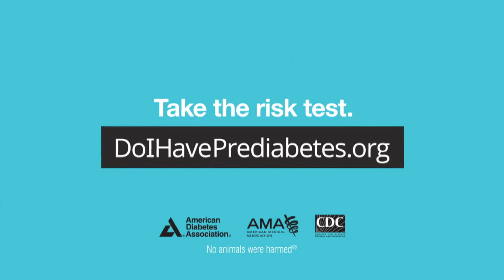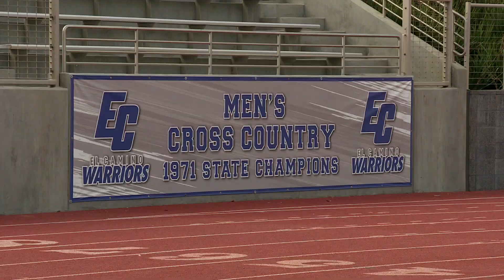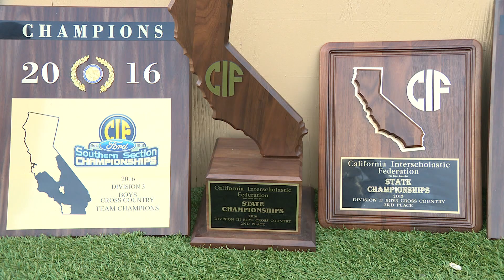The SportsDesk 39.17 HD - Torrance CitiCABLE - November 21 - 28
Join AJ Vittone for all the sports action from Torrance, California! Check out the highlights, interviews, scores and more from North, South West, Torrance & Bishop Montgomery, plus El Camino College.

“The SportsDesk”
November 21, 2017 – November 28, 2017
Show #39.17

Sports News:
• 2017 Beach Bowl – El Camino College Football vs. Palomar College Highlights*
• 2017 Beach Bowl – El Camino College Football Post Game Interviews*
• El Camino College Women’s Volleyball Player, Aiko Waters, named SCC Co-MVP *
• El Camino College Women’s Volleyball All South Coast Conference First & Second Team Honors
• El Camino College Women’s Soccer Player, Maddy Simones, named All SCC 1st Team Selection*
• El Camino College Women’s Soccer Players All South Coast Conference First & Second Team Honors
• El Camino College Men’s & Women’s Basketball Scoreboards

Features:

• South Torrance High School Girl’s Soccer Team 2017 Season Preview (Reporter – Anthony Scott)*
• Ambassador High School Boy’s Basketball Team 2107 Season Preview (Reporter – Cedric Welton)*
• 2017 Beach Bowl MVP, Stephon Robinson, El Camino College, Profile (Reporter – Cedric Welton)*
• West Torrance High School Boy’s Cross Country Team prepares for State Championship (Reporter – Anthony Scott)*
• El Camino College Men’s Cross Country Team prepares for State Championship (Reporter – Dani Miskell)*
• El Camino College Women’s Cross Country Team prepares for State Championship (Reporter – Dani Miskell)*

6:30AM, 4:00PM, 9:30PM & Midnight